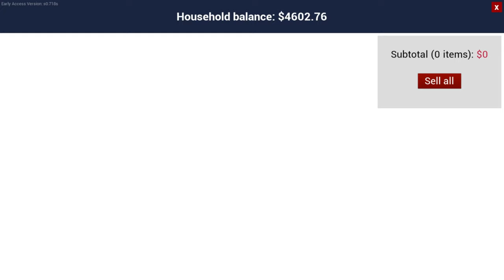BOUGHT GOATS FOR MY FARM!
Ranch Simulator is a PC game, simulating life on the ranch. It supports single-player as well as multi-player for up to 4 people (a host and 3 guests). Excalibur Games is the publisher company while Toxic Dog dev team is responsible for developing the game.

Cheers!